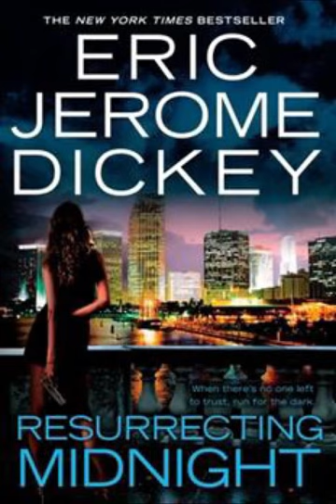‘Resurrecting Midnight’ Book 4: Gideon Series by Eric Jerome Dickey